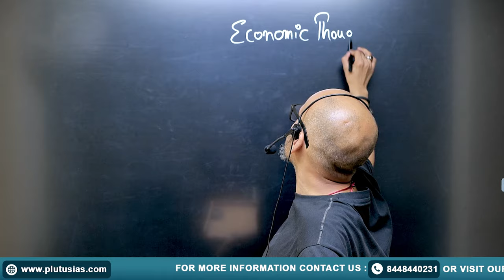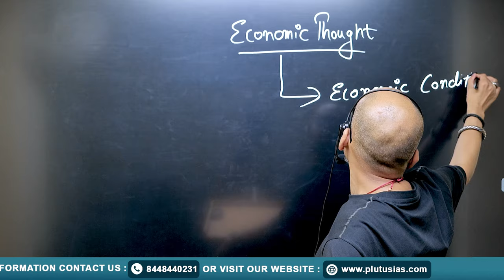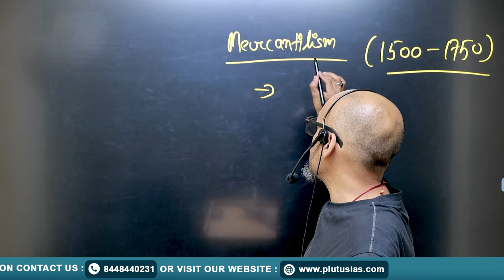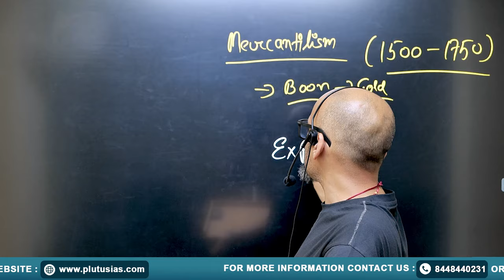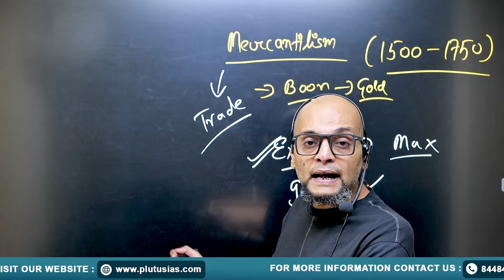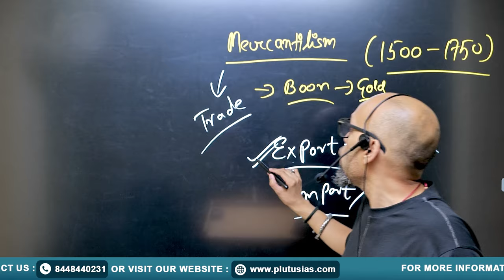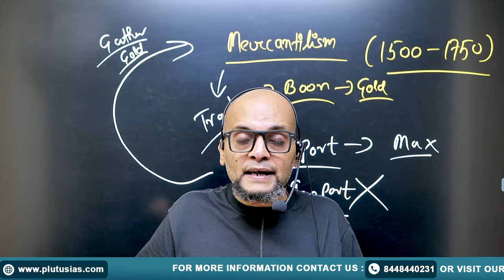UPSC Economics Optional | Macroeconomics PYQ Series PART 1: Mercantilism | PLUTUS IAS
Welcome to PLUTUS IAS! In this video, Prateek Tripathi (M.Tech, MNNIT Allahabad, Masters in Economics) delves into the concept of Mercantilism, an important topic in the UPSC Economics Optional syllabus. This is Part 1 of our detailed Macroeconomics PYQ Series, where we explore past years' questions to help you better understand key economic theories and enhance your preparation.

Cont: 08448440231